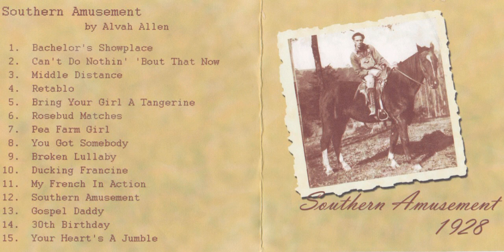Alvah Allen "Broken Lullaby"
From a 1998 demo called "Southern Amusement."
Wildroot 360: Alvah Allen, voice and acoustic guitar

Ward Morford, voice and acoustic guitar